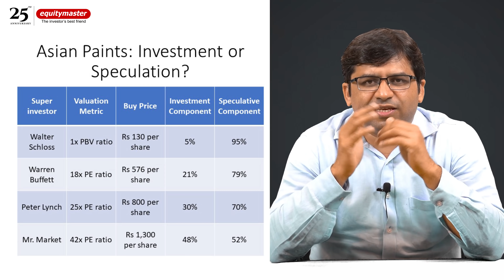Should You Buy the Dip in Asian Paints?| Value Investing | Rahul Shah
Rahul Shah spells out the key reason behind not buying the dip in Asian Paints.

Asian Paints is down almost 20% from its 52-week highs.

But as we all know, the challenges facing the company are only temporary in nature. The company’s long-term fundamentals are pretty much intact.

So, is this a great opportunity to buy the stock or is there more pain in the offing?
Let us find out in the video.